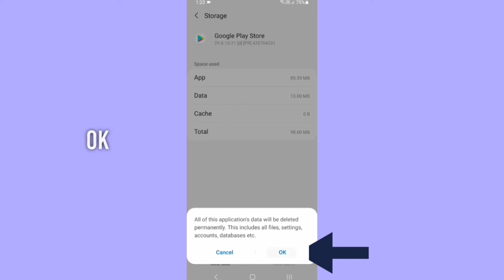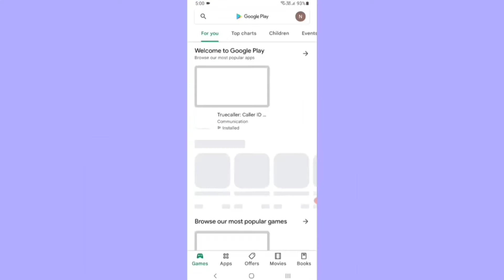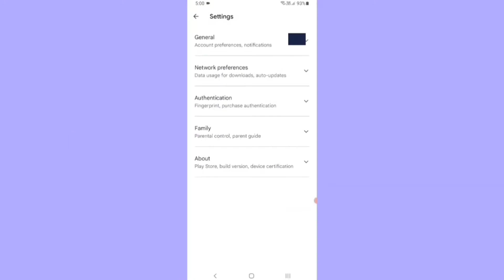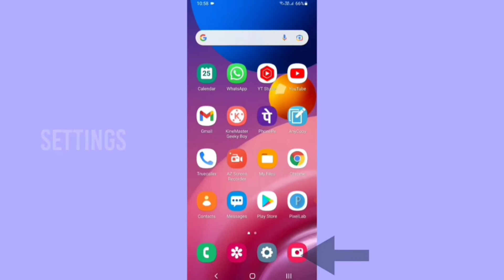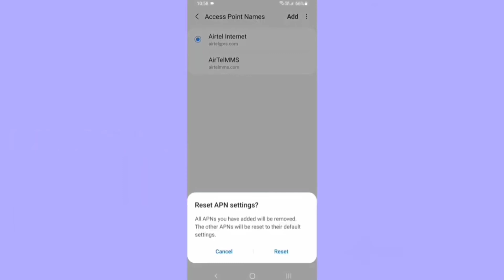Audible app play store not download problem solve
How to Audible app not downloading problem solved in google play store install pending error all problem solution